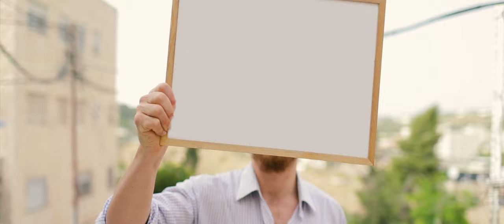קשר עין: אחמד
כל יום עוברים לנו מול העיניים מאות טיפוסים מעניינים בירושלים. אנחנו חיים אחד ליד השני, אבל לפעמים לא מחליםים מילה, אפילו לא מבט.

החלטנו לתפוס לשיחה אנשים מהיומיום של ירושלים.

כך נוצרה הסדרה "קשר עין": דקה וחצי על ההיא שחתכה אותך בתור לבטטה או צעק עליך שעבס מהמרפסת.

צילום: תומר זמורה
עריכה ואפקטים: אור דרורי
ראיונות וטקסטים: נתן אודנהיימר